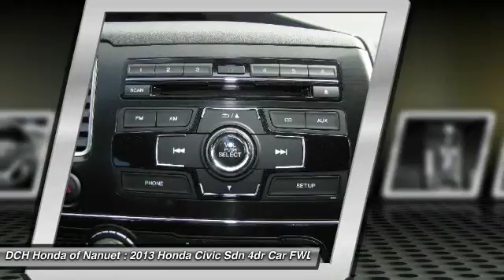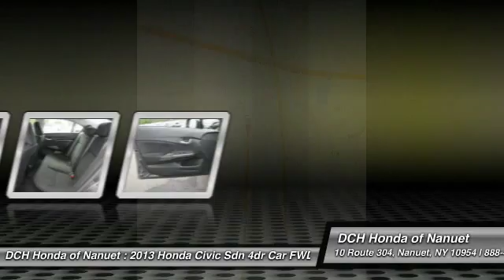2013 Honda Civic Sdn HNR634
2013 HONDA CIVIC SDN Nanuet, NY
Stock# HNR634

* * * * * OEM CERTIFIED * * * * * VALUE PRICED,ONE OWNER, BACK-UP CAMERA, BLUETOOTH, MP3 Player, KEYLESS ENTRY, 39 MPG Highway, BAD CREDIT, NO CREDIT, NO PROBLEM. CARFAX REPORT SHOWS 1 OWNERS and SERVICE RECORDS. Thanks to an extensive used-car warranty, every Honda Certified Pre-Owned Vehicle comes with peace of mind. It covers major engine and transmission components, except for standard maintenance items, body glass and interior. Honda will repair or replace any covered part that is defective in material or workmanship under normal use. The Honda Certified Pre-Owned Vehicle Limited Warranty extends the powertrain coverage to 7 years*/100,000 total odometer miles (whichever occurs first). *See dealer for details. DCH Honda of Nanuet proudly services Northern New Jersey, New York, Connecticut and other areas. Come Visit our huge Indoor pre-owned showroom!